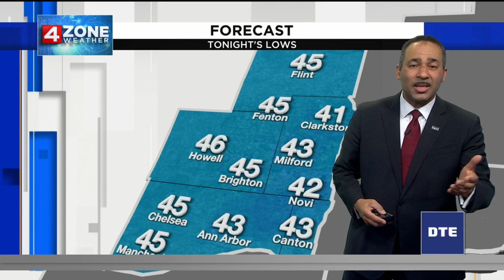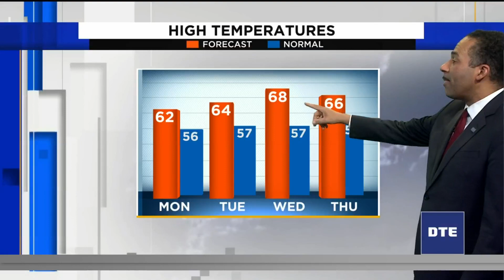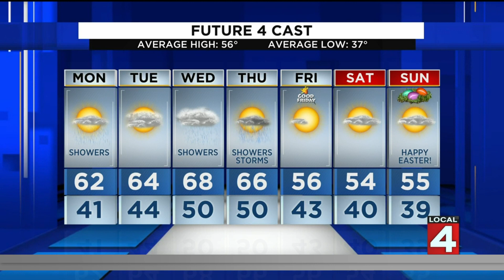Metro Detroit weather forecast for April 10, 2022 -- 11 p.m. update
Expect it to be a wet morning commute.